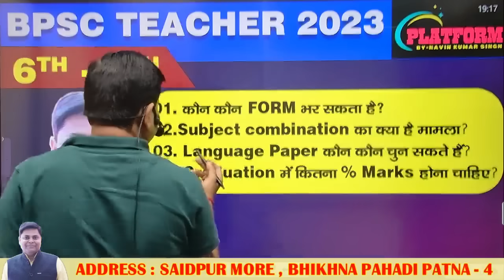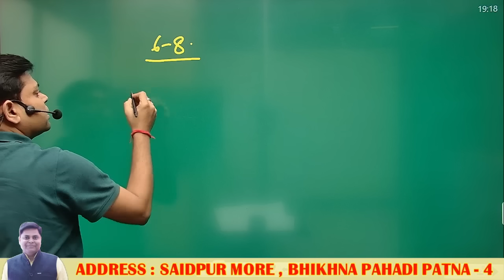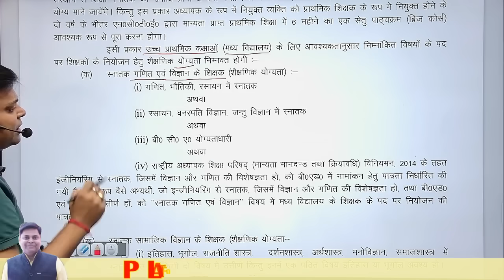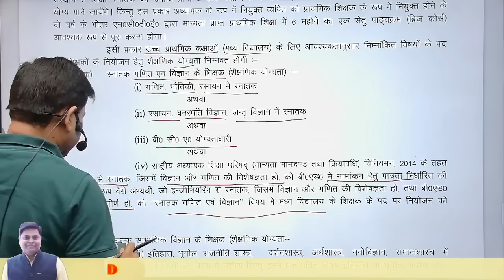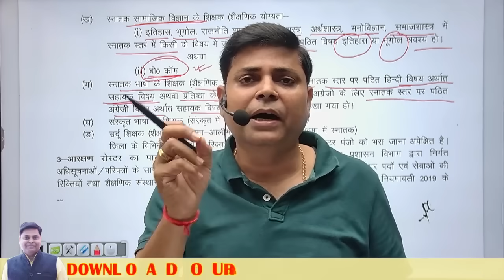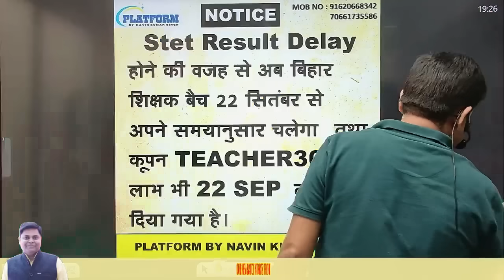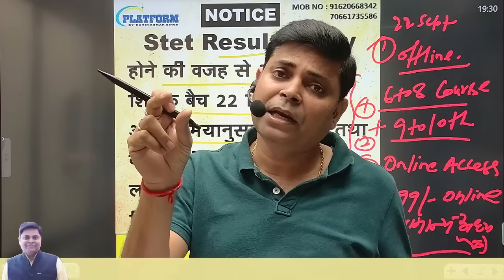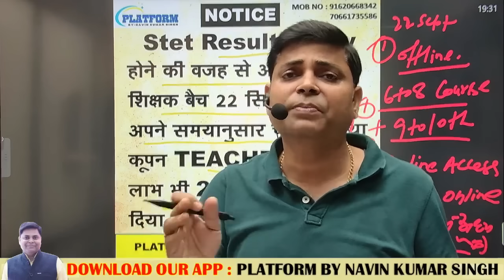बिहार शिक्षक भर्ती परीक्षा 2023, महत्पूर्ण जानकारी / BPSC TEACHER-2023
बिहार शिक्षक भर्ती परीक्षा 2023, महत्पूर्ण जानकारी / BPSC TEACHER-2023/ New Vacancy//

Course Detail:-
✅ BPSC TEACHER SCIENCE & MATH FOR 6th-8th BATCH
       SUBJECT:- CHEMISTY,PHYSICS, BIOLOGY
       BATCH STARTS:- 19th SEPTEMBER 2023
       BATCH TIME:- 09 AM -01 PM

✅ BPSC TEACHER सामान्य अध्ययन ( COMMON PAPAER)
         FOR 6-8 & 9-10 & 11-12 BATCH

platformbynavinkumarsinghpvt.ltd.
bihar teacher question paper 2023
super tet best online coaching